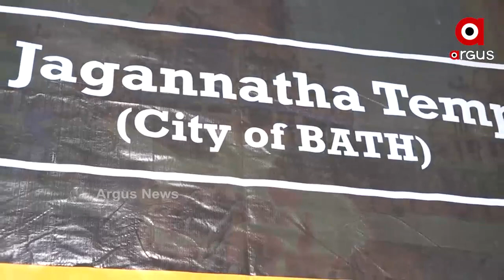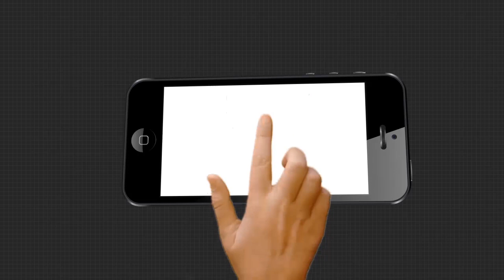ମହାପ୍ରଭୁ ଜଗନ୍ନାଥ ବଡ଼ଭାଇ ବଳଭଦ୍ର ଏବଂ ଭଉଣୀ ସୁଭଦ୍ରାଙ୍କ ଲଣ୍ଡନ ଯାତ୍ରା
ଶ୍ରୀ ଜଗନ୍ନାଥଙ୍କ ଲଣ୍ଡନ ଯାତ୍ରା । ମହାପ୍ରଭୁ ଜଗନ୍ନାଥ ବଡ଼ଭାଇ ବଳଭଦ୍ର ଏବଂ ଭଉଣୀ ସୁଭଦ୍ରାଙ୍କ ପ୍ରତିମୂର୍ତ୍ତିକୁ ସାଥିରେ ନେଇ ଓଡିଶାରୁ ଲଣ୍ଡନ ନେଇ ଯାଉଛନ୍ତି .
ଅଧିକ ଖବର ପାଇଁ ଡ଼ାଉନଲୋଡ କରନ୍ତୁ “Argus News” ଆପ୍